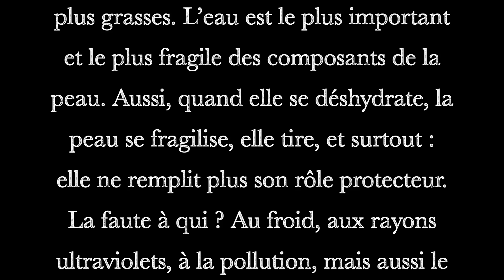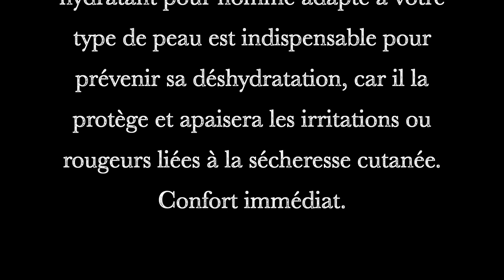J'ai la peau qui tire ! Conseil beauté pour homme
J'ai la peau qui tire !